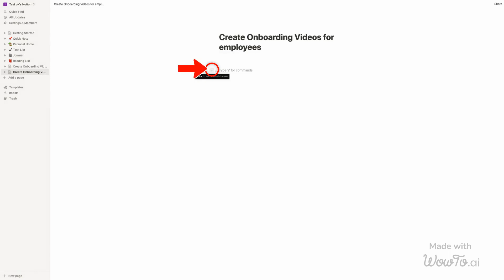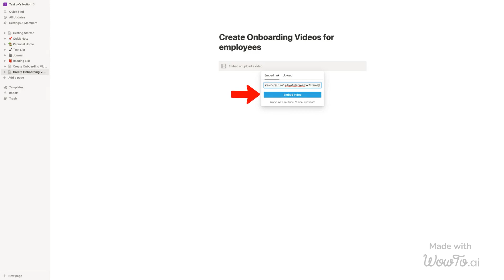Create and share Videos for Notion with WowTo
Make your Notion workspace engaging with WowTo videos.

Steps

*Go to your WowTo dashboard and open the project you want to export.
*Generate the video and once that is done, click on the Share HowTo video from the sidebar.
*Enable Sharing.
*Copy the embed code.
*Login to your Notion workspace, select an existing page or create a new one.
*Once you have chosen the page, click on the plus icon to add a block below.
*From the appeared dropdown list, select the option “Video”.
*You will see a dialog box appear.
*Paste the embed code of your WowTo Video, and then click on the embed video button.
*You can now see your WowTo Video in your Notion workspace.